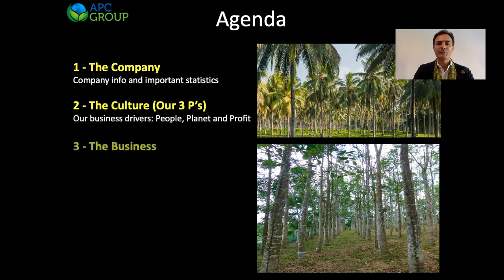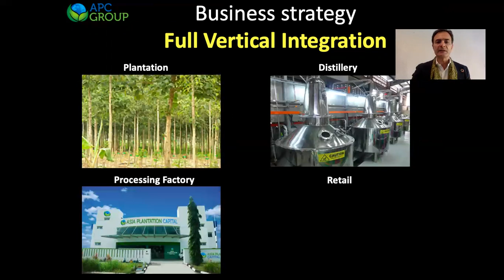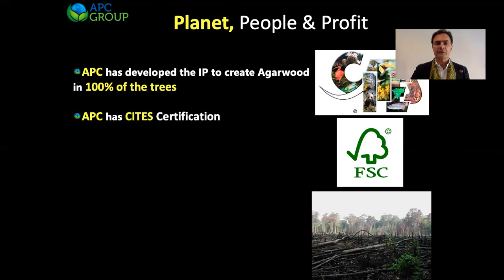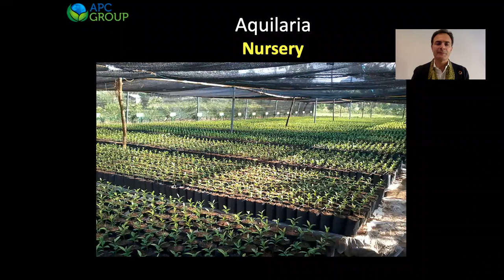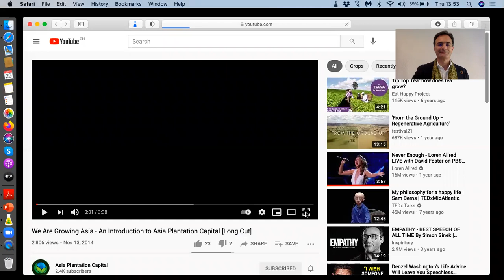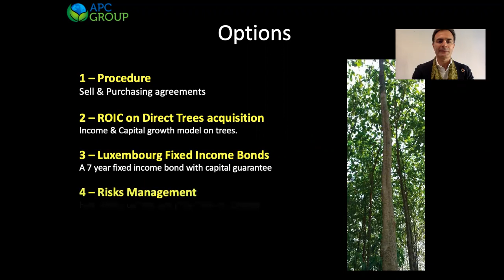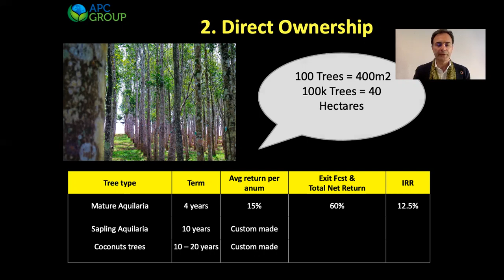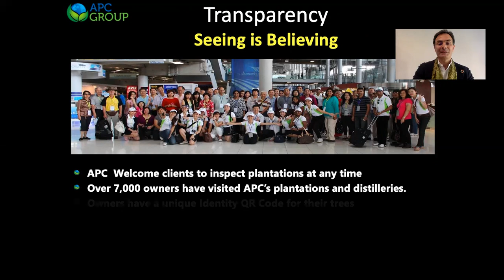Sustainable Agriculture with Oud & Agarwood